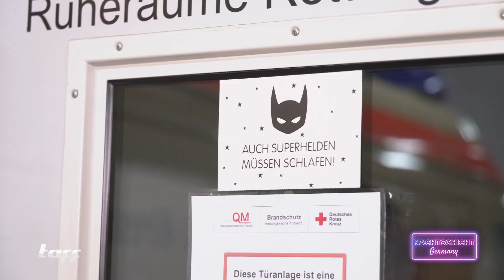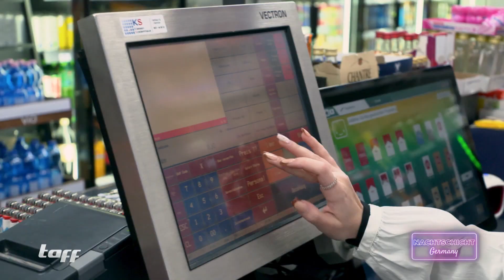Nachtschicht Germany - Wie Notfallsanitäter auf Schlaf verzichten, um anderen zu helfen (Teil 2)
In manchen Berufen ist die Nacht nicht zum Schlafen, sondern zum Arbeiten da. Was passiert während der Nachtschichten und wie bleibt man dabei motiviert? "taff" begleitet Personen bei ihrer Arbeit, unter anderem Larissa, die bei einem Nachtkiosk jobbt.